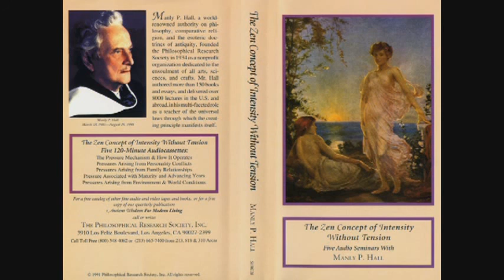Manly P Hall Pressure Associated with Maturity and Advancing Years